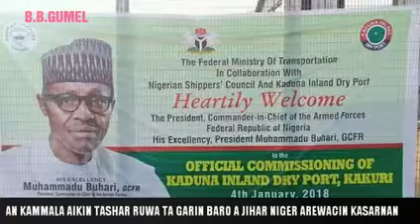President Buhari Is Working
Federal Government Project